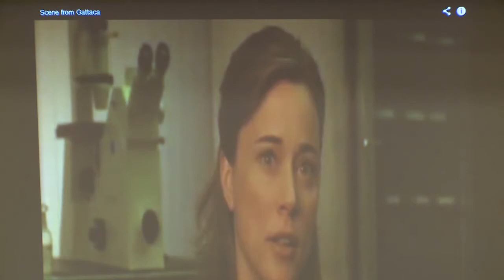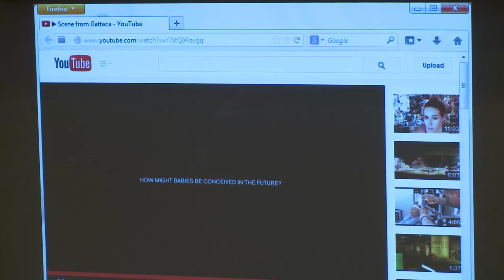Morgan: Will the 21st Century be the Era of Eugenics?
Will the 21st Century be the Era of Eugenics?

Thomas Morgan, MD FACMG
Vanderbilt University
Gheens Visiting Scholar Lecture March 6, 2014